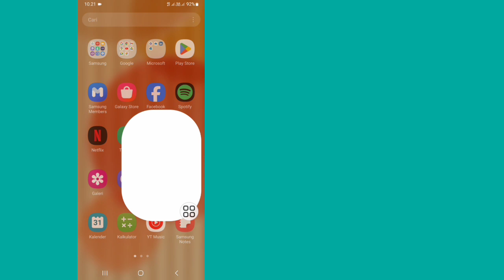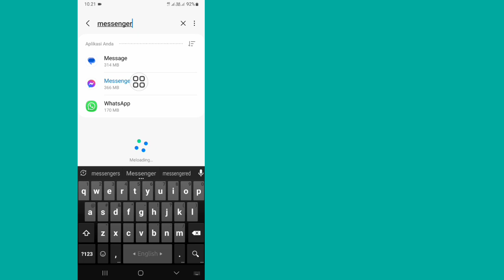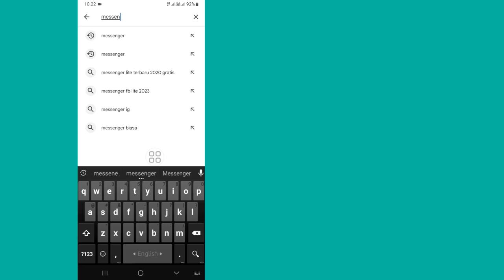Cara Memperbaiki Orang Ini Tidak Tersedia di Messenger Error (Pembaruan Baru)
Di sini, di Video ini saya akan menunjukkan kepada Anda Cara Memperbaiki Orang Ini Tidak Tersedia di Kesalahan Messenger. Tonton video ini dan pelajari Cara Memperbaiki Orang Ini Tidak Tersedia di Kesalahan Messenger.